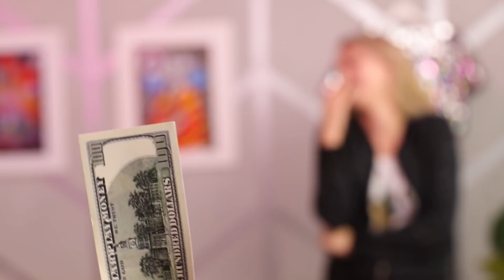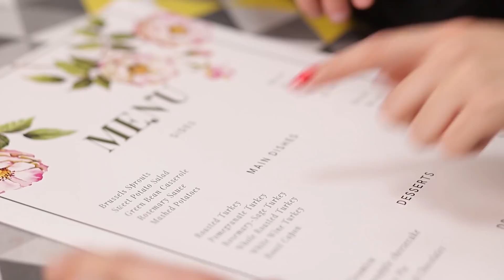Trẻ Con Biến Thành Người Lớn trong 24 Tiếng!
Đứa trẻ nào mà không ước được thành người lớn? Các nhân vật chính trong video mới của bọn mình đã làm được! Nhưng chỉ trong vòng 24 tiếng!